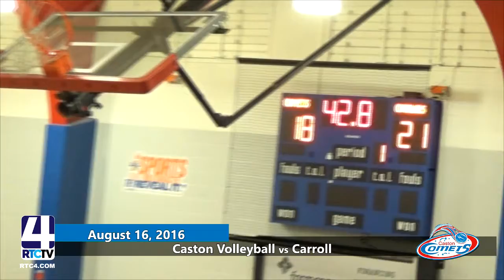Caston VB vs Carroll 8 16 16